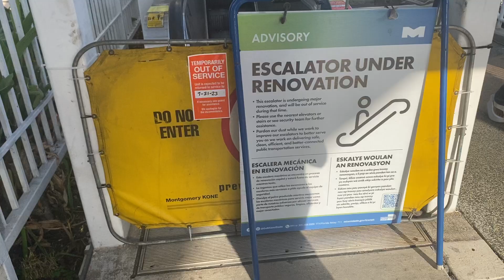EPIC FAIL Montgomery escalator @ Metromover Adrienne Arscht Center Station Omni Miami, FL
At this point I’m not surprised because literally every Montgomery escalator in this system is broken.

Tech Specs:
Brand: Montgomery
Model: Twinkie M
Floors Served: 2
Escalator Count: 1
Steps: Single File
Balustrades: Metal
Handrail: Thick
Year Installed: 1994